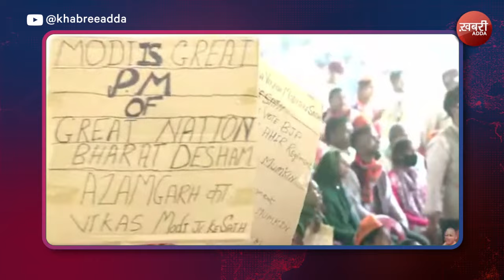अब हमारा विमान Azamgarh में उतर चुका है | Yogi Adityanath | PM Narendra Modi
Thousands of crores of public-welfare projects worth thousands of crores are going to play an important role in the achievement of the resolution of 'Developed India-Developed Uttar Pradesh' by Honorable Prime Minister Shri Narendra Modi

Respected Prime Minister Shri Narendra Modi ji said earlier that now the one wearing air slippers will also travel by airplane, today he is seen inside Uttar Pradesh and country...

Azamgarh, which people used to fear before, today Azamgarh is creating a new identity for its art, education, and its writers and development across the country and world...

There is only one voice coming from the public- Once again Modi government in 2024...

Now our plane has landed in Azamgarh: Respected Prime Minister Mr. Narendra Modi

Since the double engine government has come in UP, the picture and fate of UP have changed: Respected Prime Minister Mr. Narendra Modi

माननीय प्रधानमंत्री श्री नरेंद्र मोदी जी के 'विकसित भारत-विकसित उत्तर प्रदेश' के संकल्प को साकार करने में हजारों करोड़ रुपये की जन-कल्याणकारी परियोजनाएं अहम भूमिका निभाने वाली हैं।

आदरणीय प्रधानमंत्री श्री नरेंद्र मोदी जी ने पहले कहा था कि अब हवाई चप्पल पहनने वाला भी हवाई जहाज से यात्रा करेगा, आज उत्तर प्रदेश और देश के अंदर उसका नजारा देखने को मिला...

जिस आज़मगढ़ से पहले लोग डरते थे, आज आज़मगढ़ अपनी कला, शिक्षा और अपने साहित्यकारों और विकास के लिए देश-दुनिया में नई पहचान बना रहा है...

जनता से एक ही आवाज आ रही है- 2024 में फिर एक बार मोदी सरकार...

अब हमारा विमान आज़मगढ़ में उतर चुका है: आदरणीय प्रधानमंत्री श्री नरेंद्र मोदी जी

जब से यूपी में डबल इंजन की सरकार आई है, यूपी की तस्वीर और तकदीर बदल गई है: आदरणीय प्रधानमंत्री श्री नरेंद्र मोदी

Welcome to the official 'Khabree Adda' YouTube channel.
Every day, our awesome team of journalists and creative minds brings you the latest and coolest content. We keep you updated with fresh news from Punjab, Himachal, Haryana, Uttar Pradesh, Madhya Pradesh, Chhattisgarh, and Bihar. Our YouTube gurus and content creators are on a mission to provide you with the best video vibes!